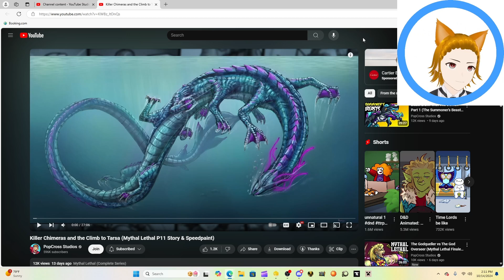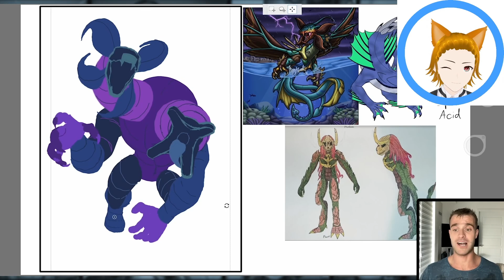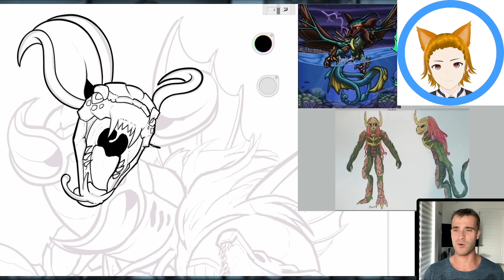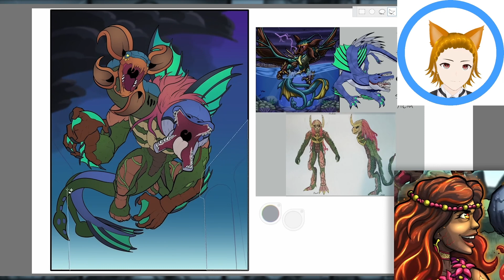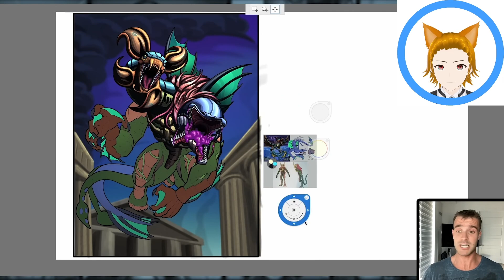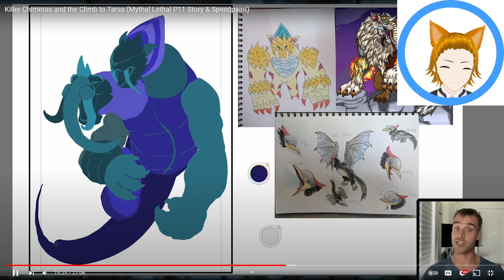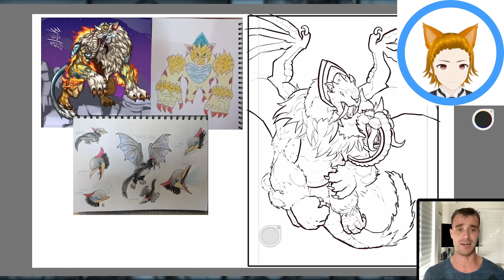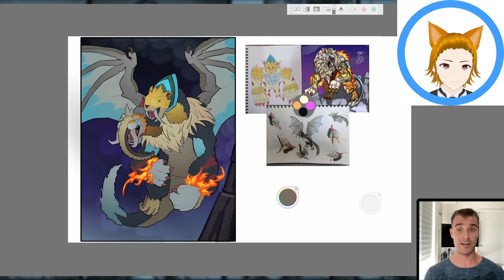Fox flicks on @PopCross: Killer Chimeras and the Climb to Tarsa (Mythal Lethal P11 Story&Speedpaint)